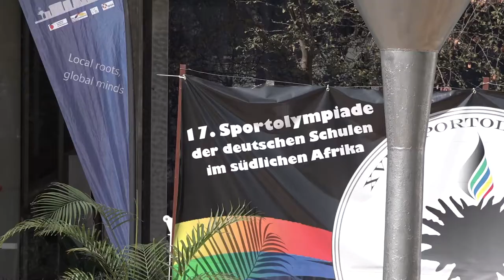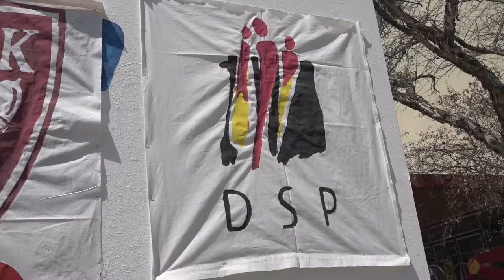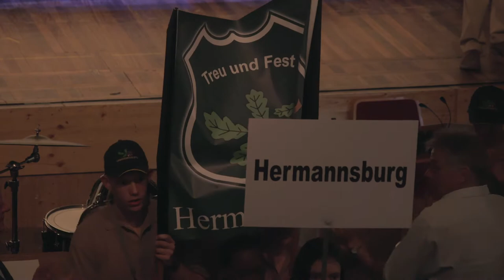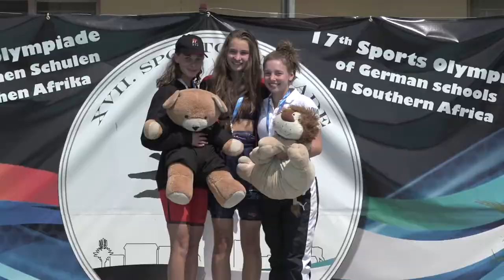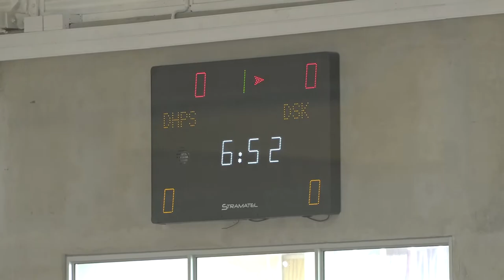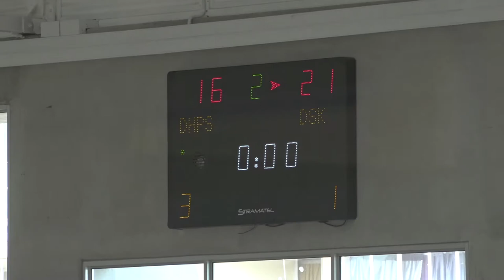Sportolympiade 2018 - Sports Olympiad 2018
Die besten Momente der 17. Sportolympiade der Deutschen Schulen im südlichen Afrika (Windhoek - 16.-21. September 2018) in einem Film! Viel Spaß!

The best moments of the 17th School Olympiad of German schools in Southern Africa in one movie! Enjoy!